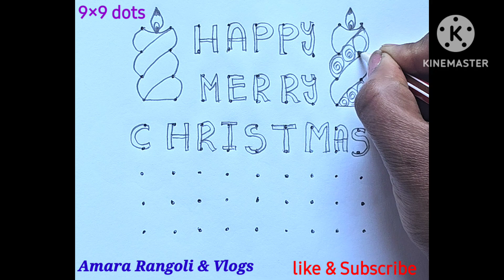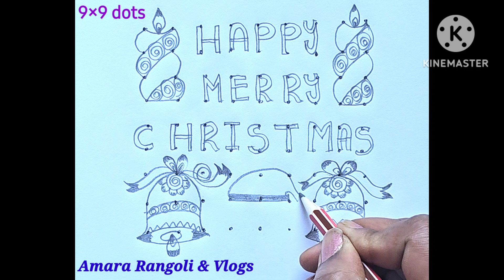Happy Merry Christmas rangoli designs/Christmas muggulu/Christmas kolam/Santa Claus rangoli designs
For beginners & experience peoples can redraw the rangolis by following simple step by step tutorials.

My Amara Rangoli channel have the below playlists. Kindly see the playlist videos and put your valuable comment.